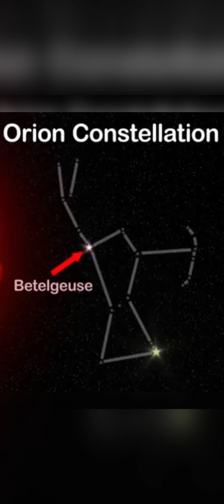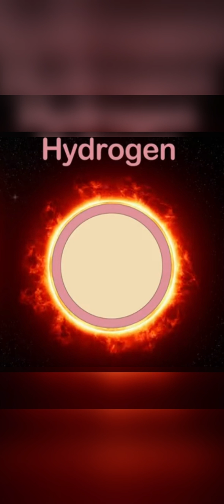Betelgeuse star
Betelgeuse is a red supergiant star with a distinctive orange-red hue. Stars in this class are nearing the end of their lives. They are the largest stars in the universe because they puff up and expand out into space in their old age.
At roughly 10 million years old, Betelgeuse is much younger than our nearly 5-billion-year-old Sun. But while it is much younger, it is also much more massive and will burn through its materials faster and will therefore have a shorter lifespan than a star like our Sun.
Betelgeuse is around 700 light-years away. This means that it takes the light from this star about 700 years to reach Earth, so if you see Betelgeuse in the night sky, you’re seeing the star from about 700 years ago.
Aside from its unmistakable color, Betelgeuse is particularly easy to spot because of its brightness; it is often the tenth-brightest star in the sky. (It can be much brighter or much dimmer at times.) Betelgeuse is about 7,500 to 14,000 times brighter than the Sun.
Betelgeuse is also one of the largest stars visible to the unaided eye. It’s about 700 times the size of the Sun and around 15 times more massive. In fact, Betelgeuse is so giant that, if we replaced our Sun with Betelgeuse, it would stretch past Jupiter's orbit.
While it is large and bright, Betelgeuse isn't actually that hot, with a surface temperature of about 6,000 degrees Fahrenheit (over 3,300 degrees Celsius) – cooler than our Sun's roughly 10,000-degree Fahrenheit (over 5,500 degree-Celsius) surface